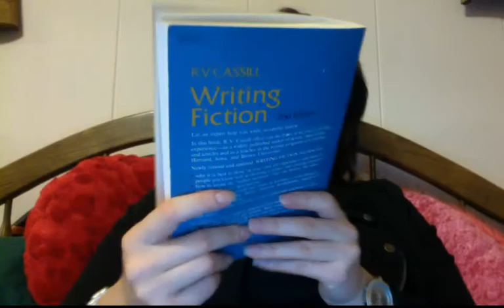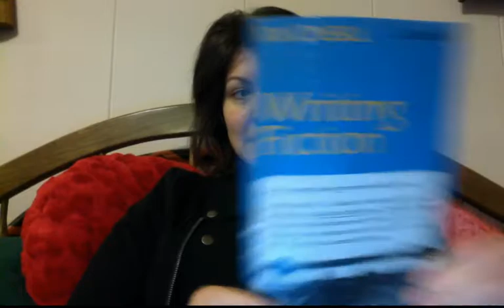Writing Fiction R.V.Cassill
We are learning from a book "Writing fiction" and talking about it.
Author to reader.